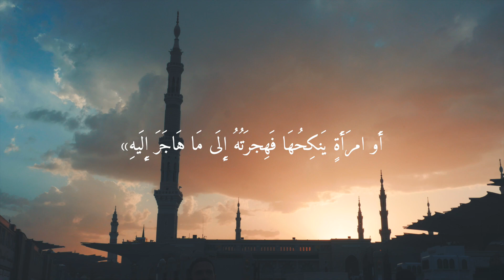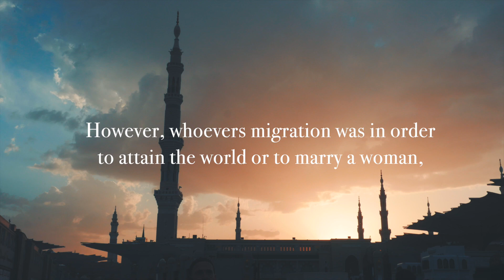Ramaḍān Traditions - The First Tradition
Daily Ḥadīth reminders throughout the month of Ramaḍān.

الحَدِيثُ الأَوَّلُ
The First Tradition